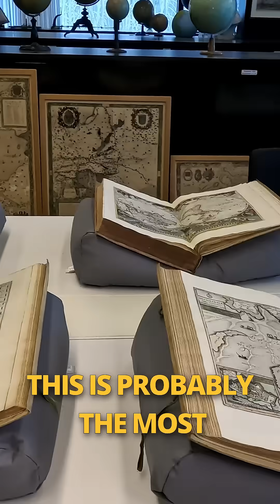The Most Expensive Atlas Ever Made 🌍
Discover the world’s most expensive atlas and why it costs a fortune. A masterpiece of geography and craftsmanship!